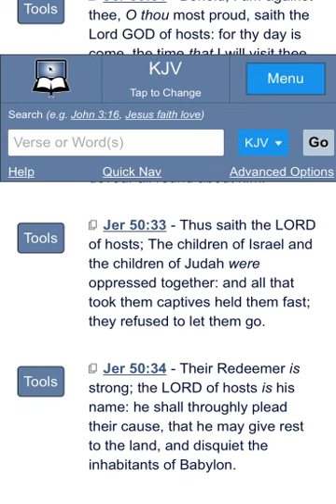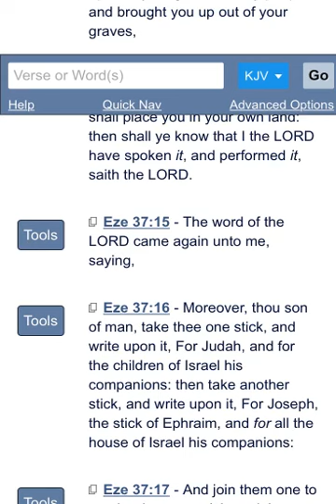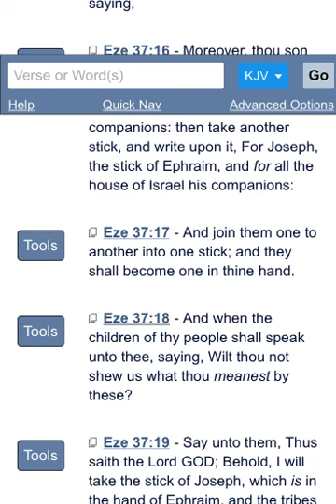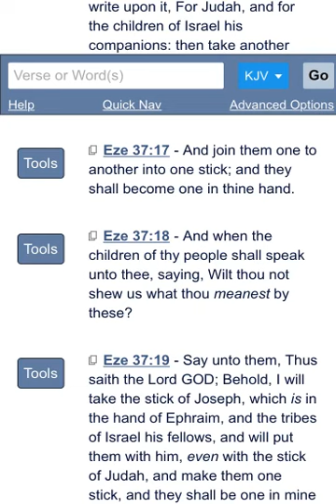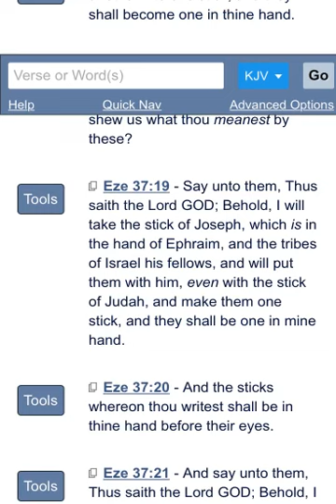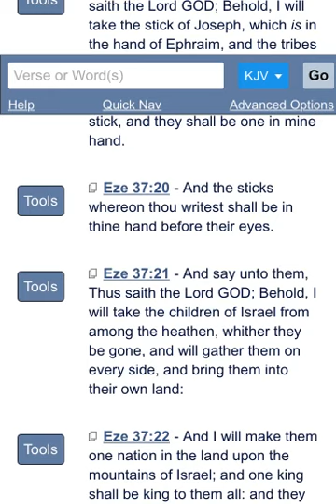EDOMITE DIVIDE AND CONQUER TACTICS NO LONGER WORKING!